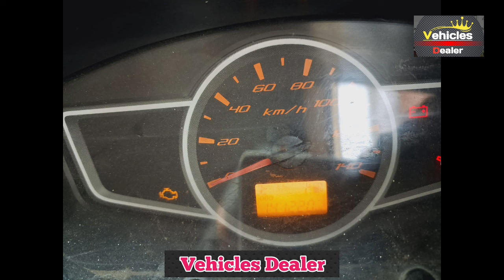Ashok Leyland Dosth ,📞 ☎️ ಓನರ್ ನಂಬರ್ ⬆️ ಮಾರಾಟಕ್ಕಿದೆ 🤗💕⬆️